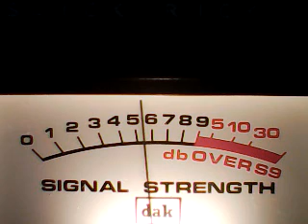CH 28 WEDNESDAY-Carolina North vs South big stations 1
DX WED CH 28 7.14 PM 7/20/22